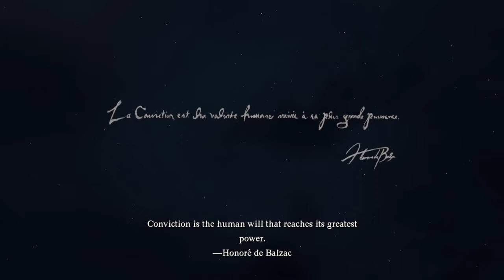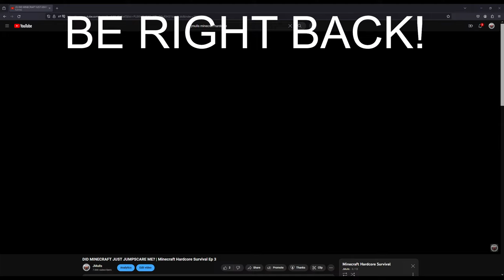BURNING MY PC TRYING TO RUN Dragon's Dogma 2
In today's stream, I play Dragon's Dogma 2 on PC !

Part 1